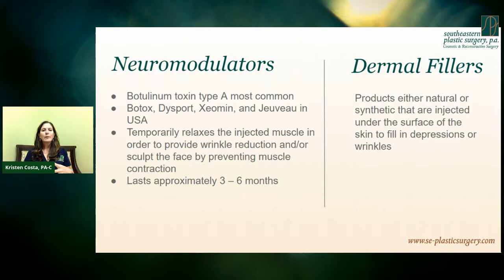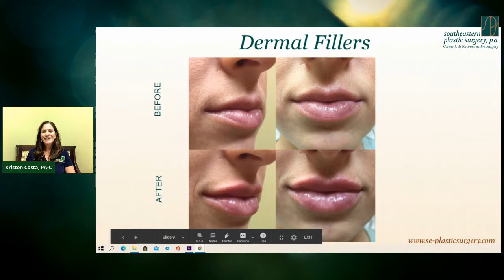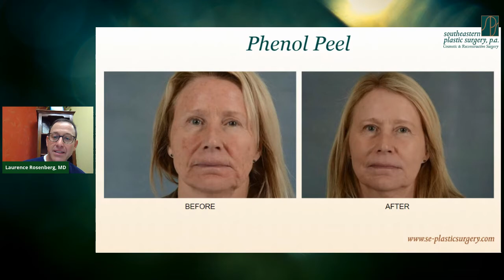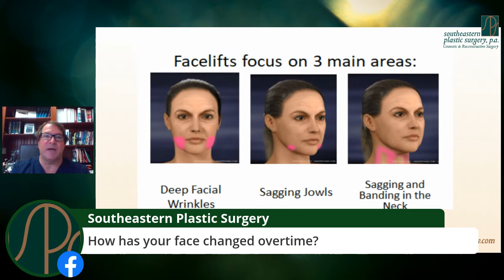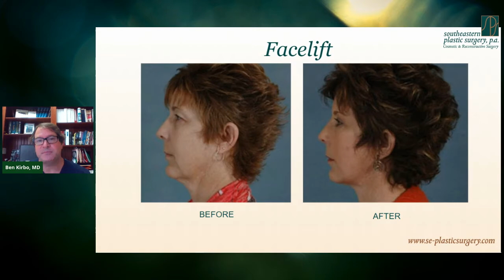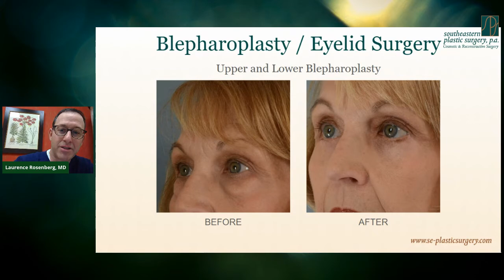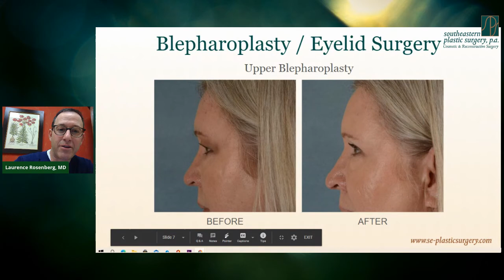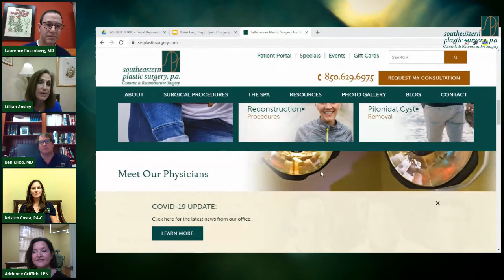FB LIVE 'Hot Topic lecture series, Facial Rejuvenation